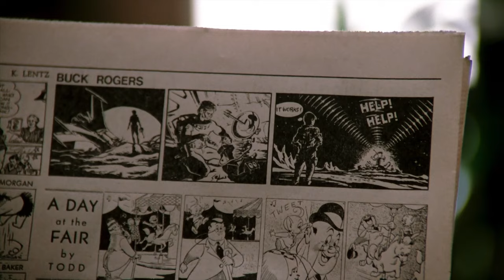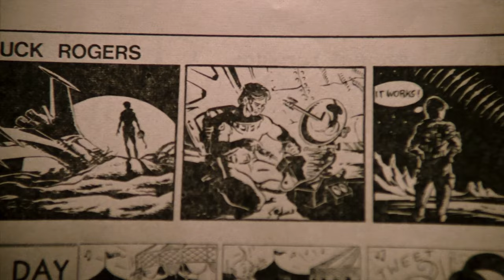Home Alone | E.T. the Extra-Terrestrial (1982) | Family Flicks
Discovering that he is home alone, E.T. raids the refrigerator and helps himself to some beers before plopping himself in front of the TV.

E.T. the Extra-Terrestrial (1982) SYNOPSIS: After a gentle alien becomes stranded on Earth, the being is discovered and befriended by a young boy named Elliott (Henry Thomas). Bringing the extraterrestrial into his suburban California house, Elliott introduces E.T., as the alien is dubbed, to his brother and his little sister, Gertie (Drew Barrymore), and the children decide to keep its existence a secret. Soon, however, E.T. falls ill, resulting in government intervention and a dire situation for both Elliott and the alien.